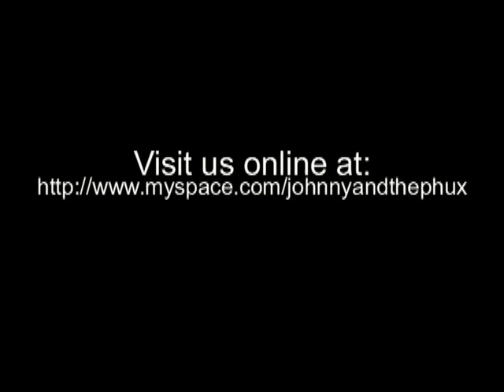Johnny and the Phux - Welcome to America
Johnny and the Phux video for Welcome to America. Most of the footage in this video was shot in Oshkosh, Wisconsin on April 27, 2007 and edited by Andrew McNamara.